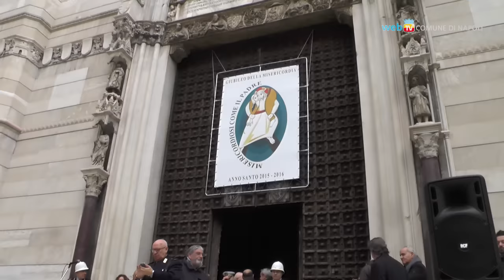Al Duomo il Giubileo della Polizia Municipale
Il corpo della Polizia Municipale di Napoli ha festeggiato il santo patrono, san Sebastiano, con una cerimonia al Duomo presieduta dal Cardinale Crescenzio Sepe.